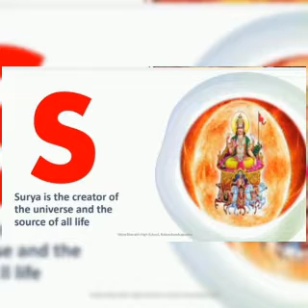Let's sing a new alphabet song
Let's sing a new alphabet song ‎@Shweta Verma